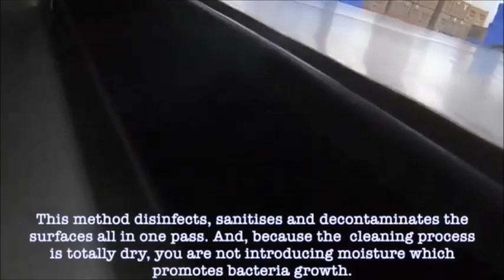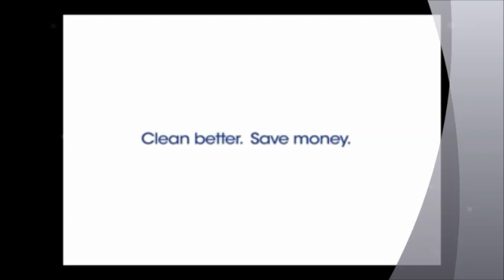"Sanitation and Decontamination via Dry Ice Blasting"